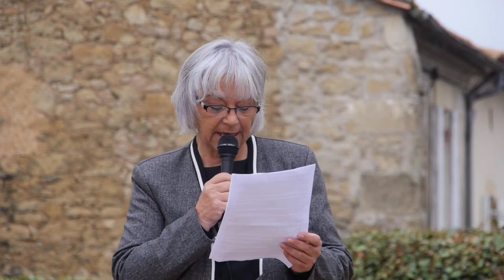2014_un 11 novembre pas comme les autres Discours de Martine Hilaire sur les morts de 1914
Les enfants de l'école ont écrit des poèmes, des lettres qu'ils ont lu le 11 novembre.
Dans d'autres vidéos, le discours du maire Stéphane Denoyelle et celui de Martine Hilaire sur les morts de 1914.